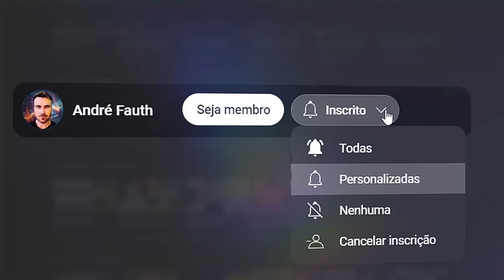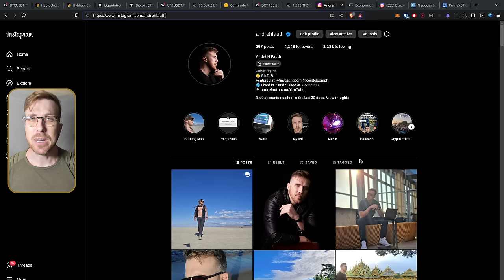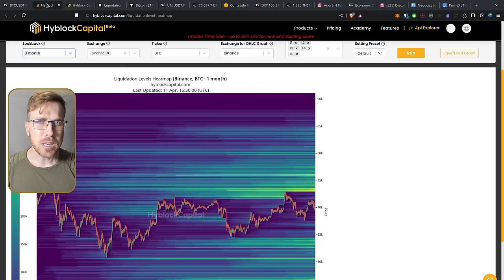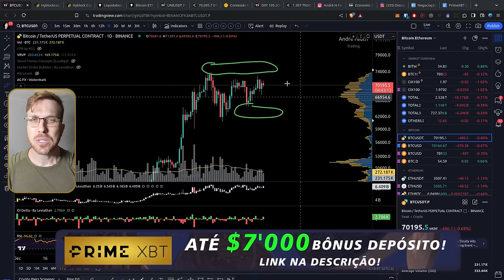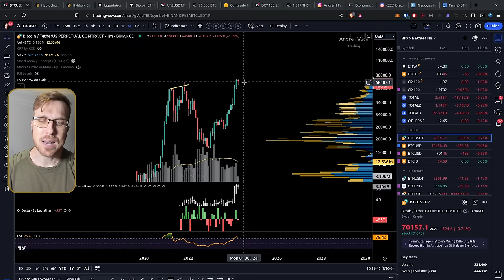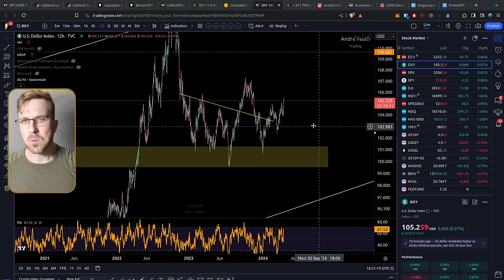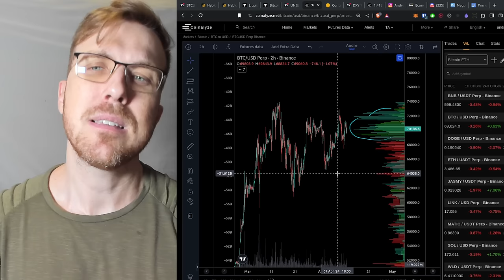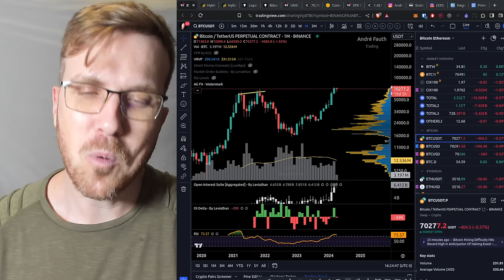Bitcoin ZONAS de Liquidez, Suportes e Resistência